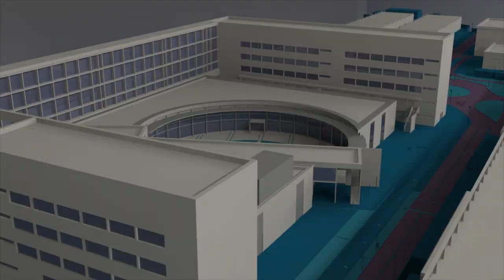Lucha contra el cotonet - Noticia @UPVTV, 21-10-2019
Investigadores de la Universitat Politècnica de València (UPV), pertenecientes al Instituto Agroforestal Mediterráneo (IAM), han desarrollado un nuevo método de control biológico para luchar contra una de las peores plagas que afectan a los cítricos, el insecto Delottococcus aberiae. La solución propuesta por los expertos de la UPV pasa por un parasitoide procedente de Sudáfrica. Hasta el momento han evaluado su eficacia en laboratorio, en un entorno controlado, con unos resultados satisfactorios.